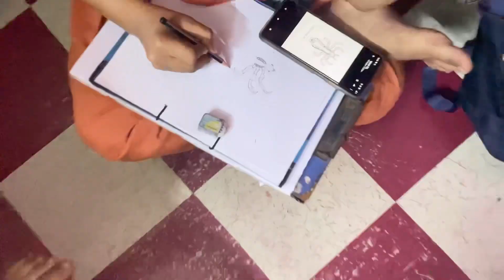Day without friends | Daily vlog | OfficialMateennike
hey guys whatsup aj maine pura din apne bhai or mummy papa ke sath time spend krne ki kosis ki hai or sath me thora bahur bhi ghua hai i hope you like this video

Daily Vlog